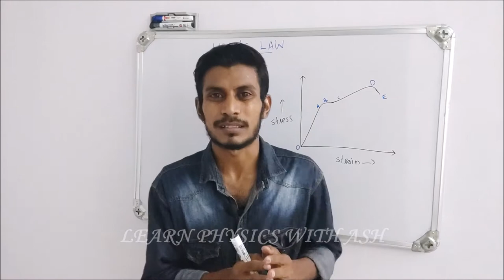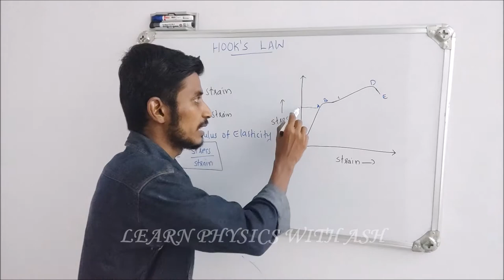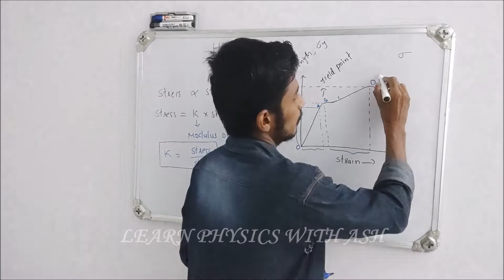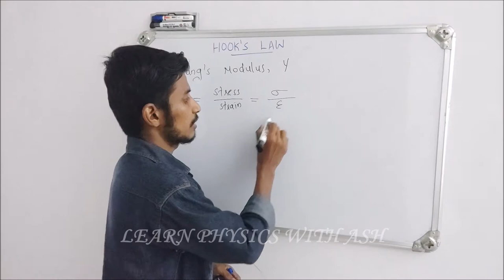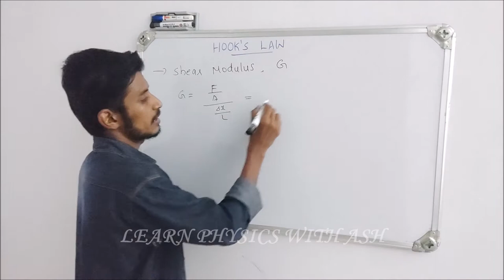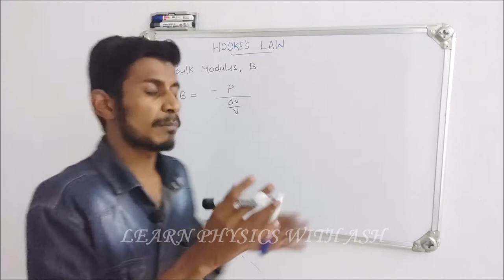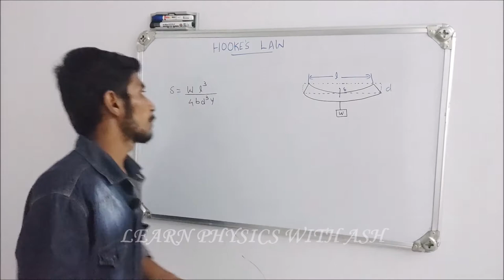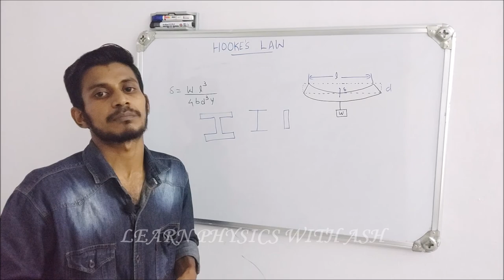Hooke's Law |Plus One Physics Chapter 9|Mechanical Properties of Solids|K-TET Cat 3 Physical Science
This video contains content from Plus One Physics Textbook... following topics are included in this video

•) Hooke's Law
•) Stress - Strain Graph
•) Young's Modulus
•) Shear Modulus
•) Bulk Modulus

ഗുണിക്കാൻ ഇനി കാൽക്കുലേറ്റർ വേണ്ട.. easy multiplication without calculator...